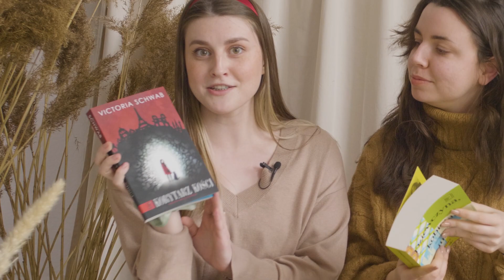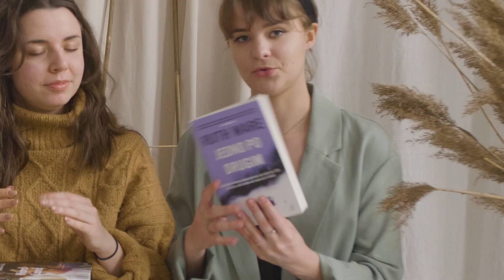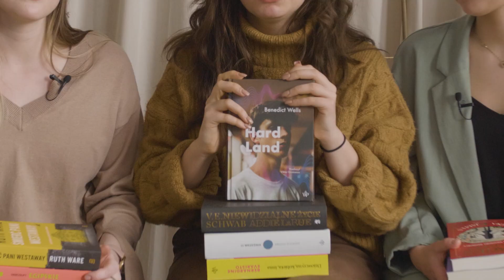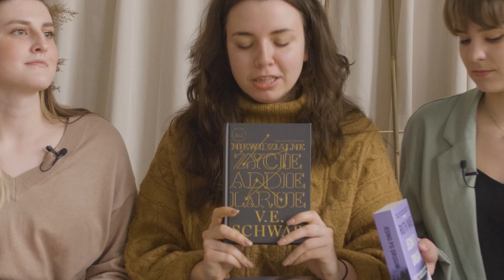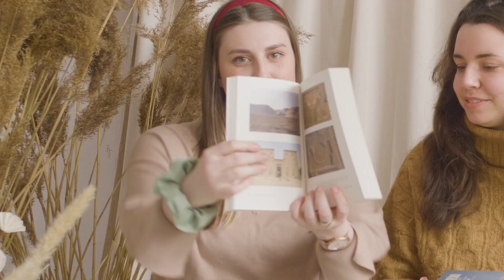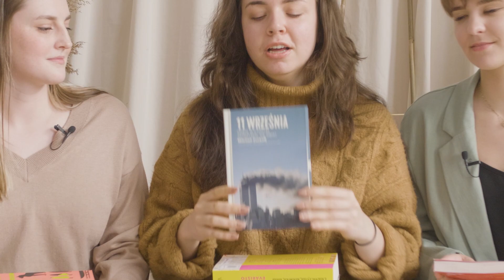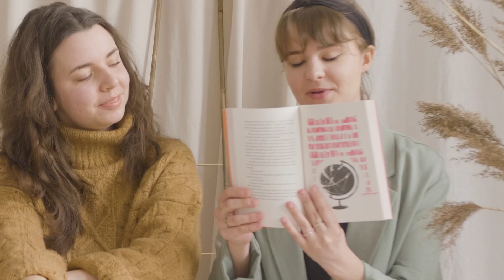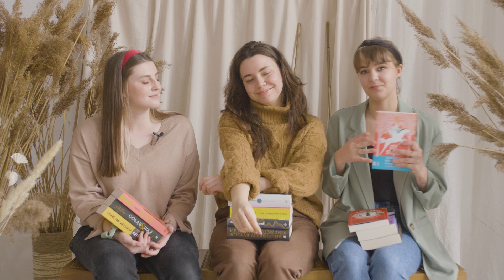TBR| Czytelnia Wydaje Nam Się! 📚 Książkowe plany na najbliższy czas✨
Witajcie ponownie na kanale Wydaje Nam Się! 💙

Dzisiaj czas na plany czytelnicze naszych dziewczyn z Czytelni Wydaje Nam Się!❤️

Dołączajcie do nas na Facebooku, poniżej zostawiamy link.☺️

Pogadajmy o książkach, bo... Czytasz? To pięknie! ✨

oraz do naszej księgarni po super książki i promocje!